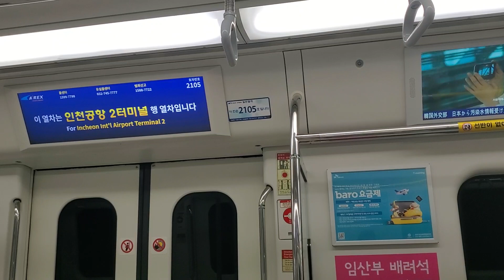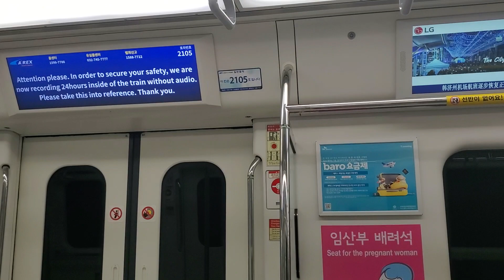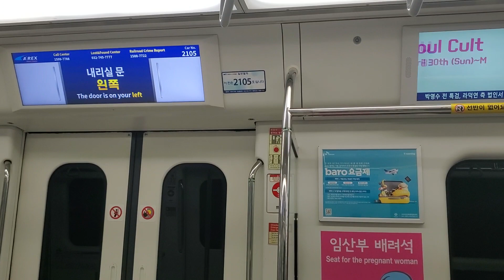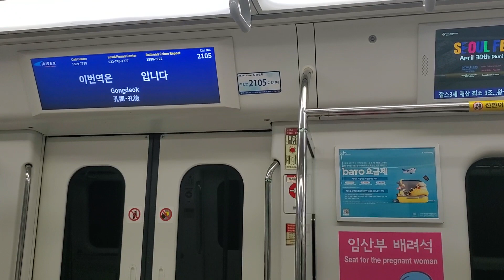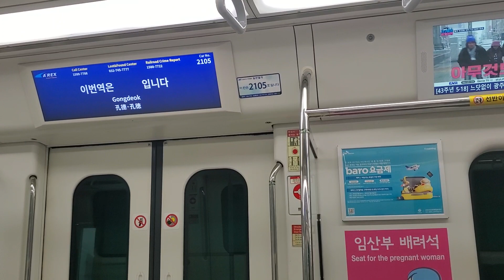仁川国際空港鉄道（A'REX） ソウル駅（Seoul Station ）→孔徳駅（Gongdeok Station）